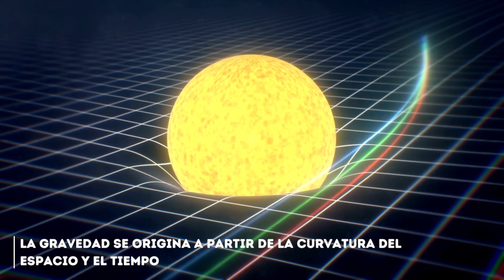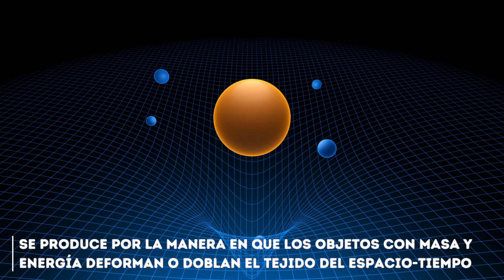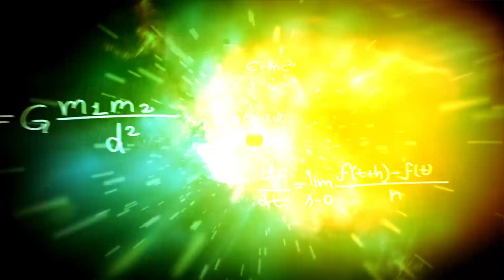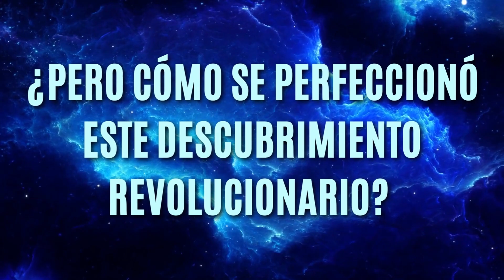El Telescopio James Webb Acaba De Anunciar La Primera Imagen Real Del Interior De Un Agujero Negro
El Telescopio James Webb ha realizado un anuncio histórico al capturar la primera imagen real del enigmático interior de un agujero negro. En la imagen, se revela un espectáculo asombroso y majestuoso de dimensiones inimaginables. La imagen proporciona una visión sin precedentes de la curvatura del espacio-tiempo a su alrededor, una clara evidencia de la intensidad de la fuerza gravitacional que emana de este objeto celeste.
Los datos recopilados por el Telescopio James Webb no solo brindarán nuevos conocimientos sobre los agujeros negros y su impacto en la evolución galáctica, sino que también arrojarán luz sobre algunas de las teorías más fundamentales de la física y la cosmología.
La noticia del descubrimiento ha desatado un entusiasmo generalizado en la comunidad científica y ha cautivado a la sociedad en su conjunto. La imagen ha inspirado un renovado interés por la exploración espacial y ha reafirmado la importancia de invertir en la investigación científica.
Este es solo el comienzo de una nueva era de descubrimientos y revelaciones cósmicas que se avecina gracias al Telescopio James Webb. Sin duda, seguiremos asombrándonos con las maravillas ocultas en los confines del universo y construyendo un futuro más iluminado por el conocimiento que esta misión espacial nos brinda.